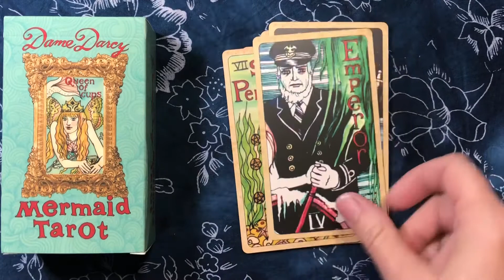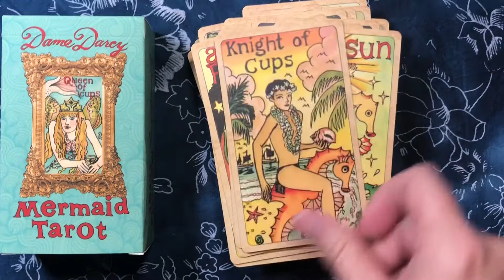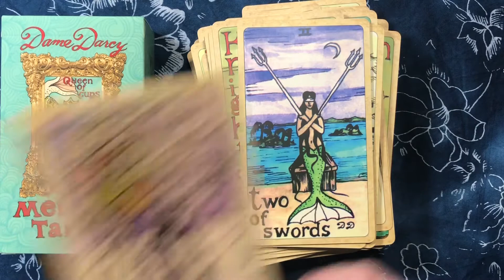Dame Darcy Mermaid Tarot - full flip thru